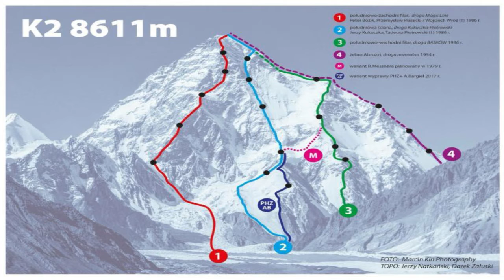Muhammad Ali Sadpara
Muhammad Ali Sadpara, known as Ali Sadpara was a Pakistani high-altitude mountaineer. He was part of the team that successfully achieved the first-ever winter summit on Nanga Parbat in 2016. Both his teammates, Alex Txikon and Simone Moro, have stated that they could not have done it without Sadpara's brilliance